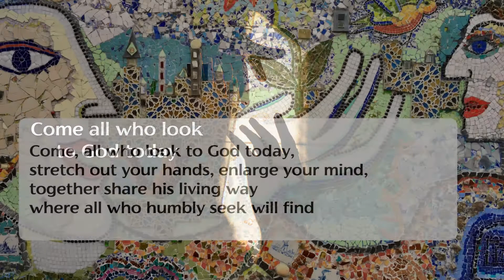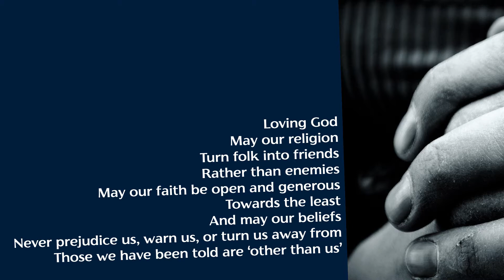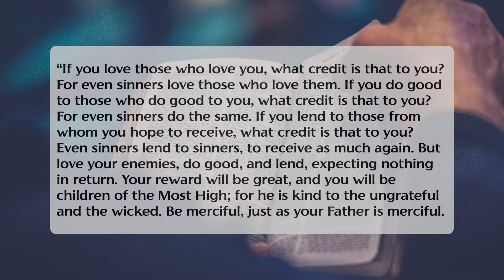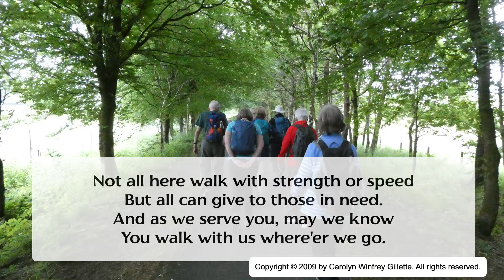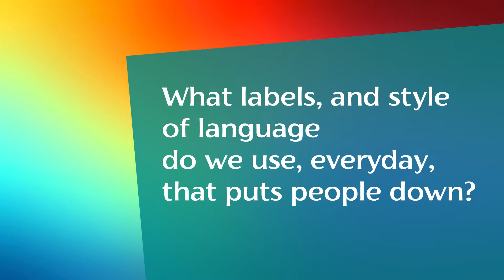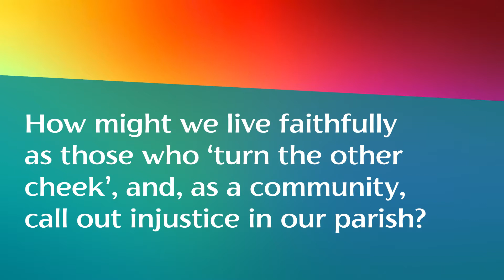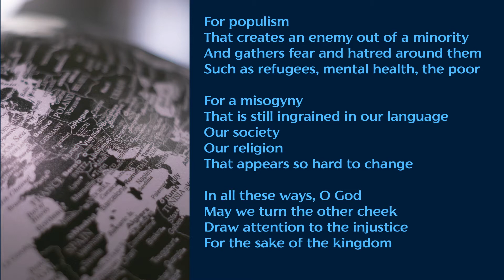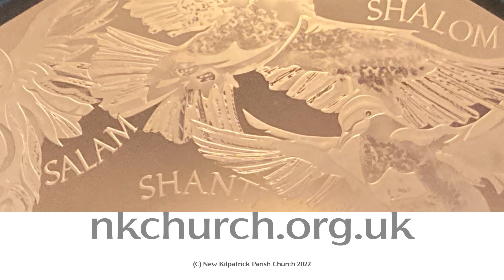Sunday 20th February 2022